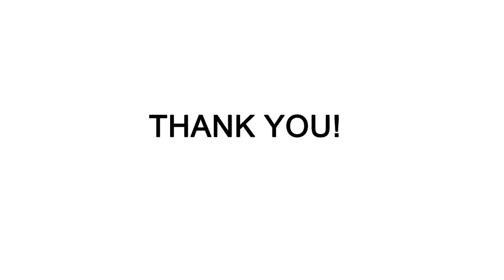Coppervape Skyfall Style RDA